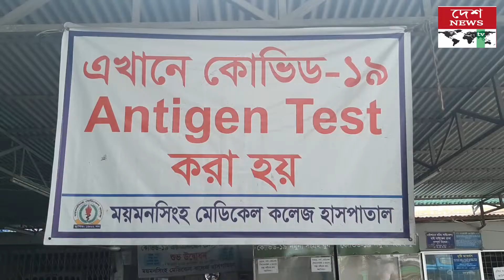ময়মনসিংহ মেডিকেলে আরও ১৭ জনের মৃত্যু \ নতুন আক্রান্ত ১৮//deshnewstv